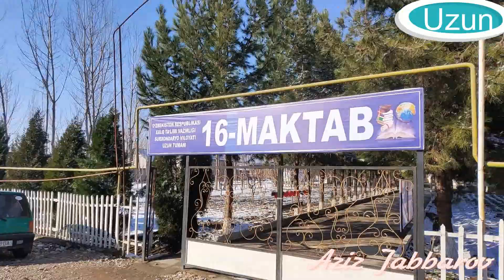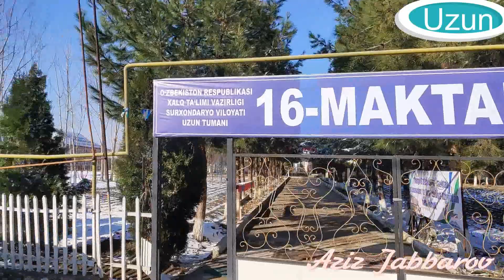Узун тумани Бахори Тожик шахарчаси. 23.01.2021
Обуна булиб дустларизга хам улашинг.
Узун туманида жойлашган Бахори Тожик шахарчасига саёхат. 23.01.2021 йил